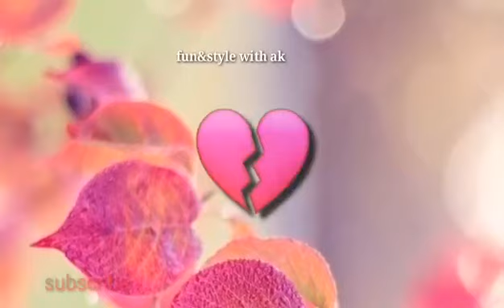New love music, hindi ringtone 2020,latest ringtone 2020, Ringtones for mobile mp3,new love music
PK
SKIP NAVIGATION

Search

Avatar image

0:00 / 0:21
1,724 views•13 Jul 2020

27

1

SAVE